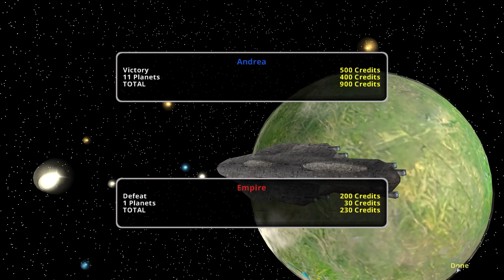Rebel Galactic Conquest 6 | Star Wars Battlefront Classic Collection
Sixth part of the galactic conquest of the galaxy as the rebels.